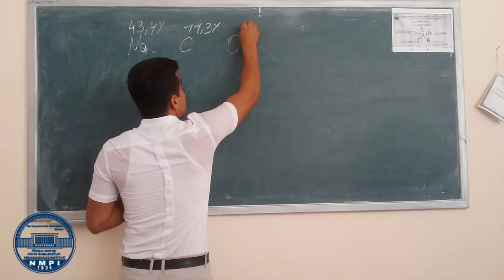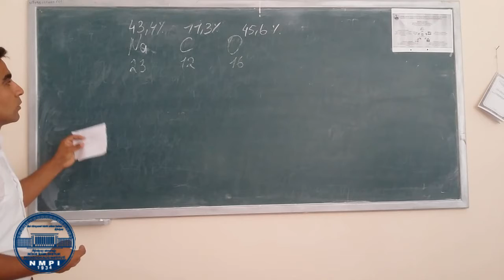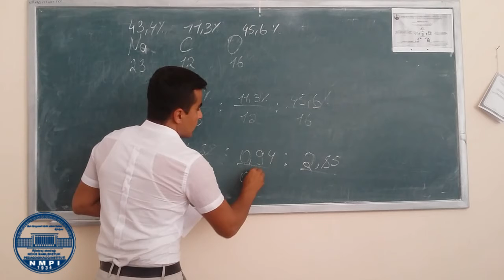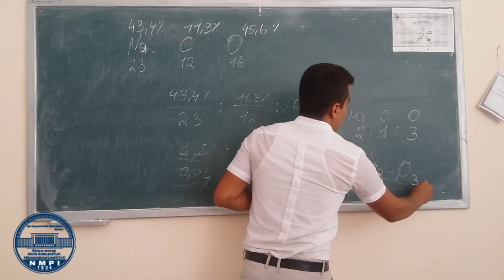Kimyoning dastlabki tushuncha va qonunlari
No’malum modda tarkibidagi element atomlarining miqdorlari % da berilgan bo’lip, bunda Na 43.4% , C 11.3 % , O 45.6 % bo’lip berilgan va bu moddaning fo’rmulasi topilishi kerak edi va Na2CO3 javobi chiqdi.